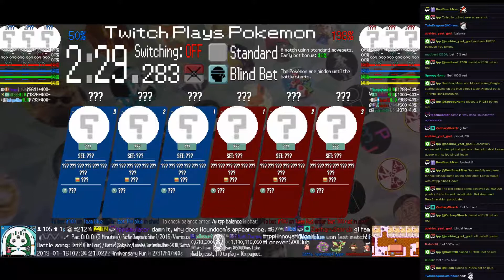Twitch Plays Pokémon Battle Revolution - Matches #142559 and #142560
#142559 [Blue: Kingler (Mixed), Snubbull (Physical), Feraligatr (Physical)] vs [Red: Croconaw (Special), Prinplup (Physical), Combusken (Special)]

10:11 : #142560 [Blue: Sneasel (Physical), Kirlia (Special), Lanturn (Support)] vs [Red: Jolteon (Standard), Exeggcute (Standard), Mantyke (Special)]